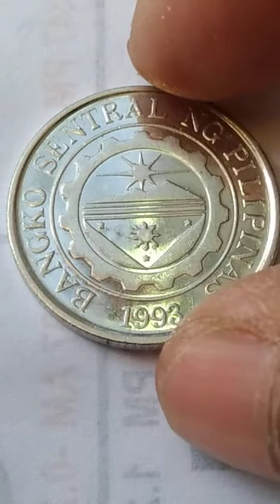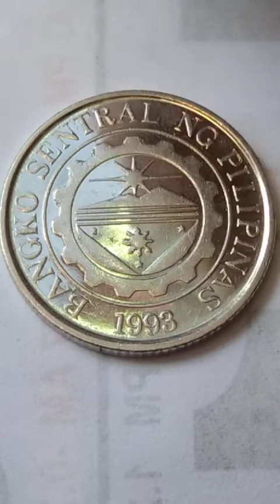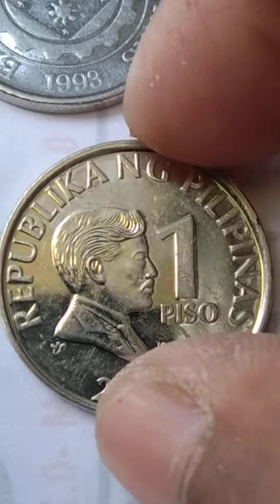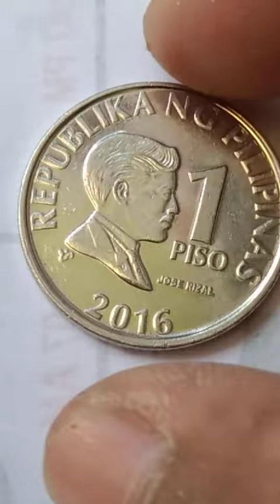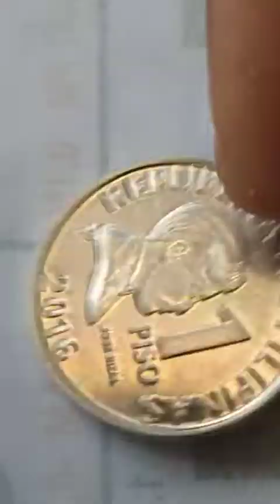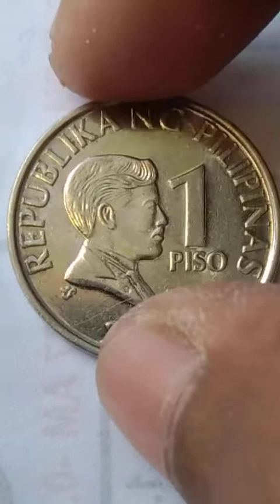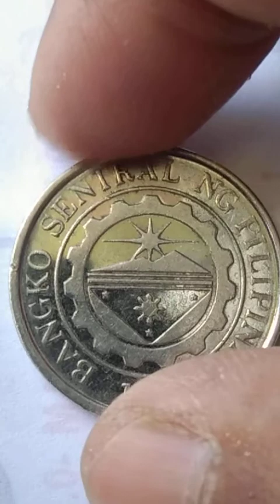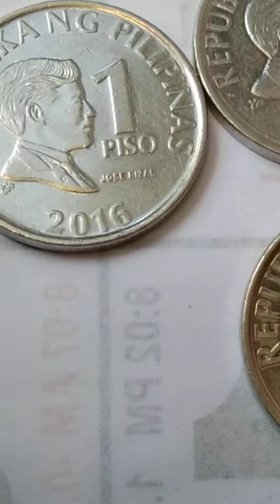# NANGOLECT KB NETO BOSSING GANETO KA BAGONG 1PISO 2016 KAKAIBANG KINTAB MERON AKO BOSSING 10PCS !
# MGA BOSSING MGA SIR..NANGOLECT KB NETONG 1PISO-2016 KAKAIBANG KINTAB SYA ! OR HINDE ! SO NA NGOLECT KA NG GANETO MERON AKO 10PCS LANG ITO MAKINTAB SYA BOSSING  MGA SIR...IBA SYA SA IBANG PISO ! CONTACT VIA MASSENGER ! AVAILABLE TIME SATURDAY AT SUNDAY AT 8PM 9PM MDNIGTH THANKS PO !